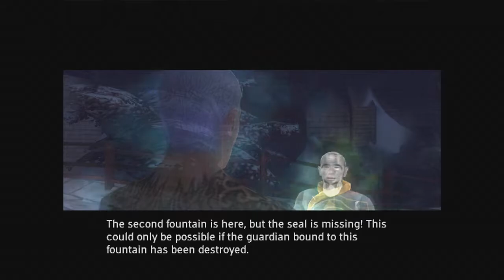Jade Empire Part 44 - "Demons of Dirge"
Sun Zan continues to learn more of his lineage and decides to serve the wishes of the Water Dragon. For now.